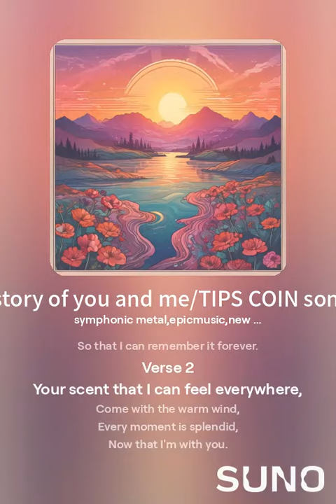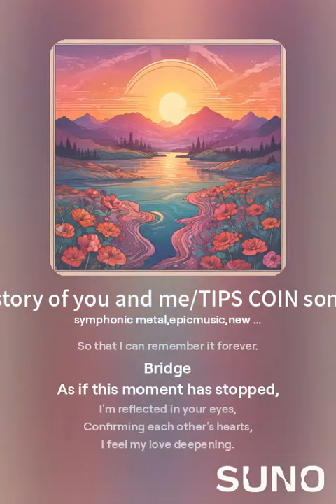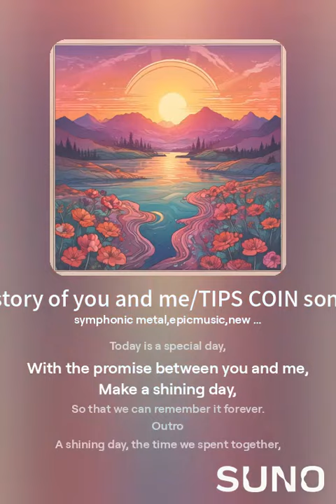The love story of you and me/TIPS COIN song무료 음원